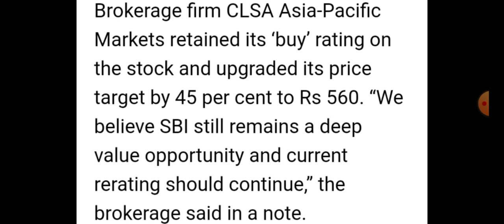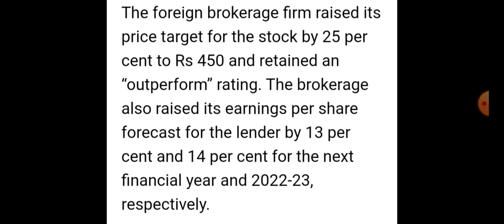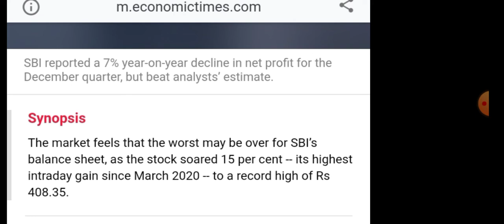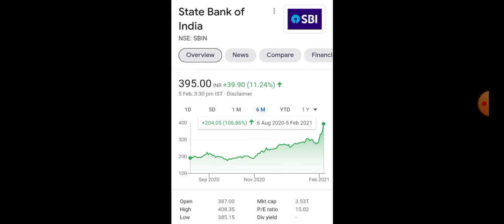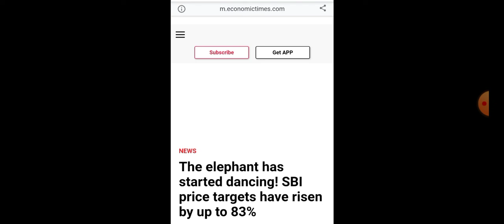SBI SHARE BREKING NEWS